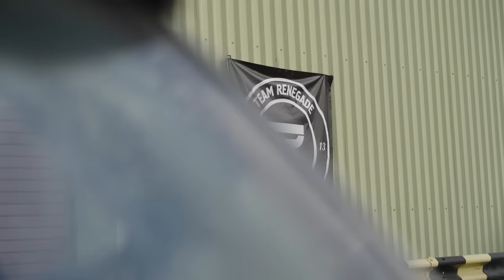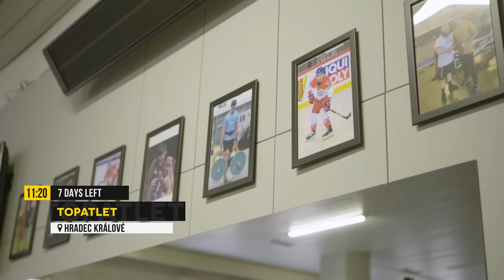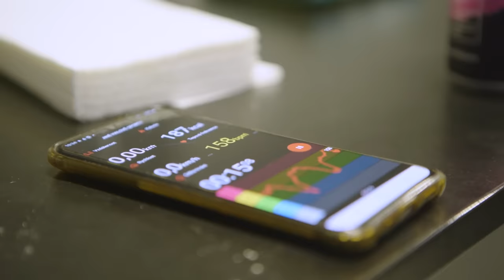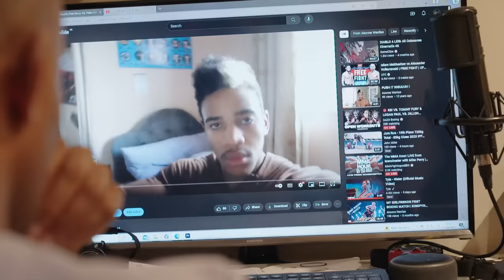POLÍVKA: Pro Chadwicka to bude jistý game over | NA DOHLED EP. 2 | OKTAGON 48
OKTAGON 48! 🇬🇧 Zažij obrovský milník a počátek nové éry OKTAGON MMA, té nejlepší evropské MMA show. ⏰ 6 HODIN adrenalinu a prvotřídní zábavy za zvýhodněnou cenu! 🔥KUPUJ PPV